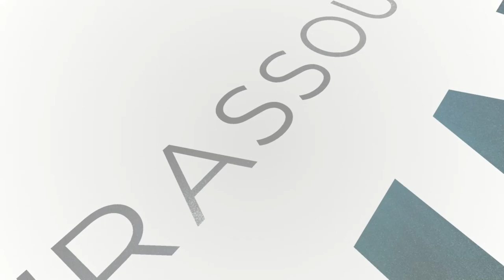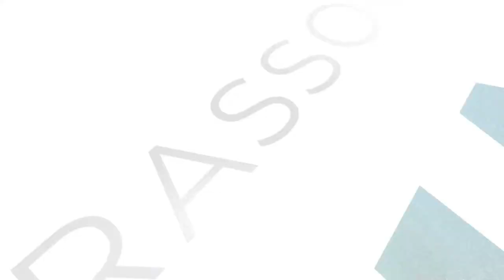QUESTIONS - RÉPONSES N°2 PAR CHEIKH AHMADOU BAMBA CISSÉ (Haffizoullah) - BIRASSOU TV